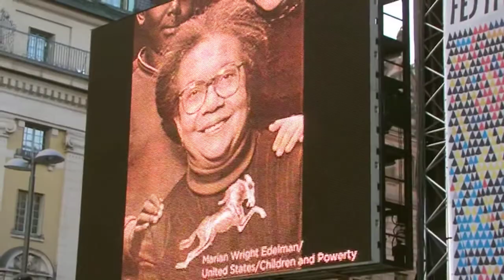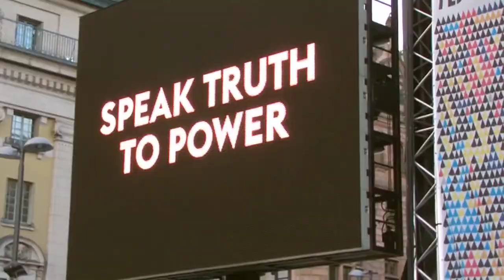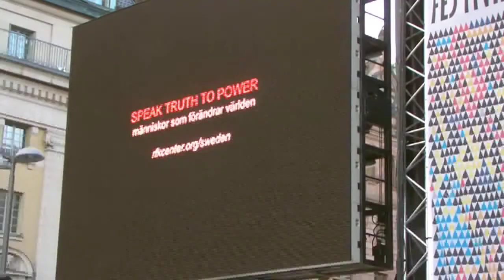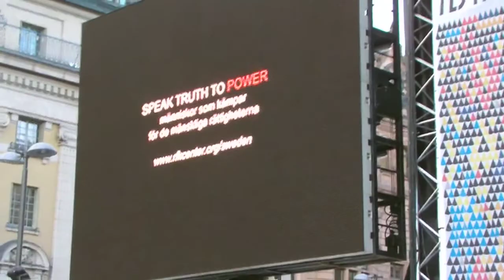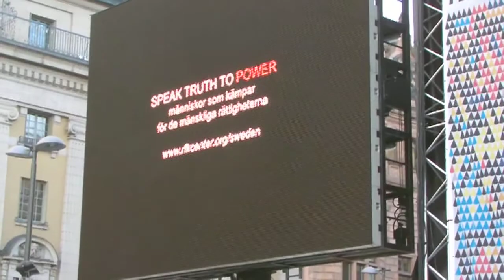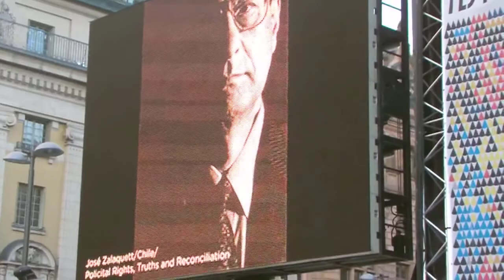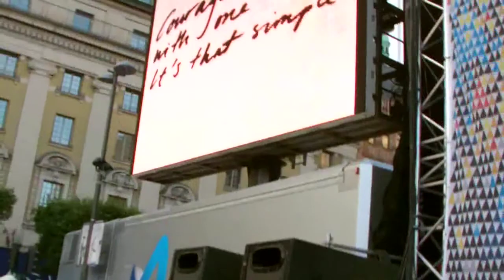SPEAK TRUTH TO POWER (Stockholm Culture Festival 2013)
The Actors Stina Ekblad, Jonas Malmsjö and Lil Terselius read from Ariel Dorfman's script Speak Truth To Power - Voices From Beyond The Dark. Speak Truth To Power - Courage Without Borders is a project initiated by Kerry Kennedy, daughter of Robert F. Kennedy, who recognizes the courage of human rights representatives from around the world, some of them risk imprisonment, torture and death in their struggle for basic human rights. The photographer Eddie Adams has portrayed fifty of these brave people. The black and white images appeared every day from the stage, as a call to all of us to find the courage within us and take a stand for justice.